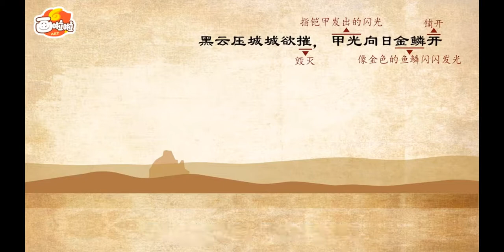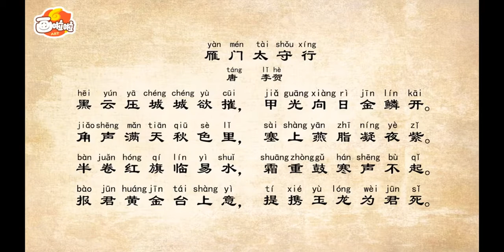《趣味唐詩精講》24雁門太守行 李賀 兒童啟蒙 語文必背唐詩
國學啟蒙，兒童趣味唐詩，讓孩子真正愛上國學精髓，提升文學素養與內在氣質。寓教於樂，讓孩子快樂的愛上學唐詩。
華語/漢語古詩詞開講：
認識16位文學巨匠
學會華語語文修辭手法
學會50首精選古詩
了解32個文學常識